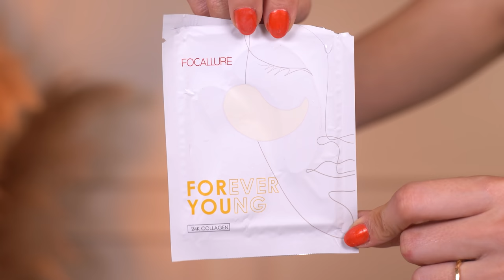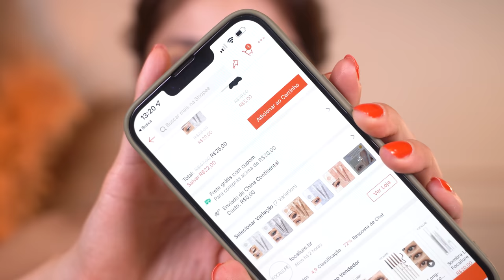Testei MAKES que ACHEI na SHOPEE! Iluminador, Base, Gritti e maisss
Hello povoohhhh! Achei um monte de makes incríveis na Shopee e precisei testar com vocês. Algumas são maravilhosas, já outras...

♥️ Cupons
AMARO - GABEZANQUI
SHEIN - S4GABEZANQUIBR
VIZZELA - GABE15

Capítulos:
00:00 Hellow
00:34 Máscara pra olhos Focallure
01:47 Base Stay Max Focallure
03:50 Sombra Líquida Focallure
09:52 Fazendo a base do rosto
12:05 Iluminador Maffick
16:20 Gloss Focallure